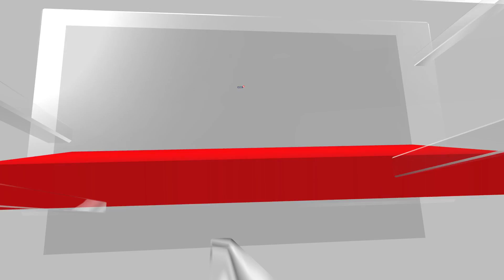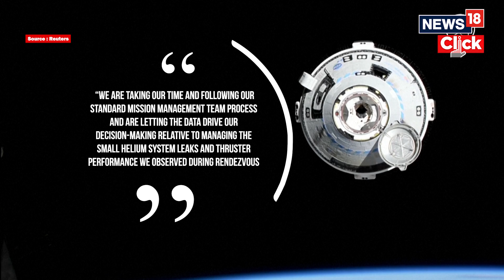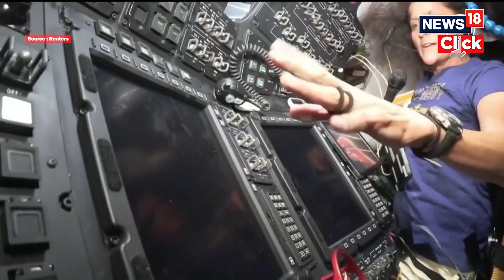Sunita Williams And Butch Wilmore Are Stranded At The International Space Station | NASA News | N18G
NASA's Space Shuttle, STARLINER, is facing challenges due to multiple hydrogen leaks. The shuttle is expected to land in New Mexico, with less than 30 days of fuel left for the astronauts. NASA claims it managing small hydrogen system leaks'. The spacecraft has already rescheduled its return journey, and if necessary, it can return the astronauts to Earth. If successful, STARLINER will join SpaceX's Crew Dragon, which dominates human space flight.